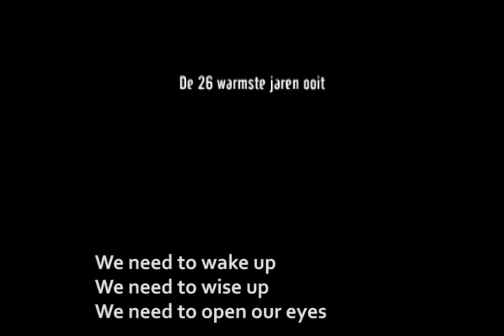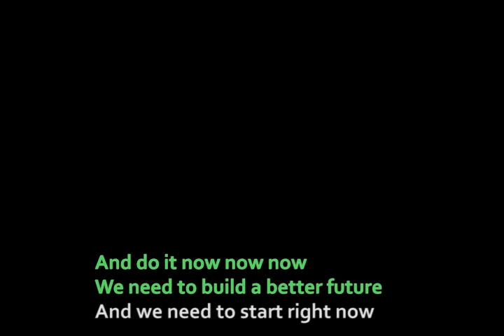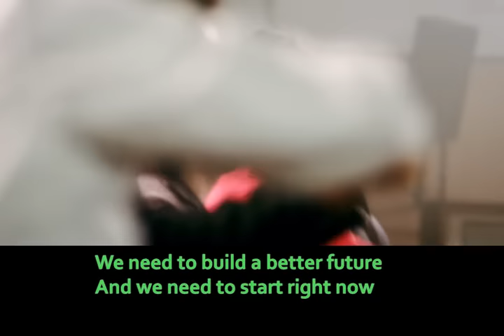Sing for the Climate - met tekst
De clip van Sing for the Climate vergezeld van de tekst in karaoke-stijl. Daar gaat je laatste excuus om niet mee te zingen!

Nic Balthazar, de Klimaatcoalitie en 11.11.11 roepen iedereen op om op zaterdag 22 en zondag 23 september mee te doen aan de grootse zangbetoging ooit. Al meer dan twintig jaar schuiven de wereldleiders de klimaatverandering voor zich uit. Daarom zullen we zingen, en dat zingen gaan we opnemen. Om te laten zien aan de wereld wat we bedoelen.